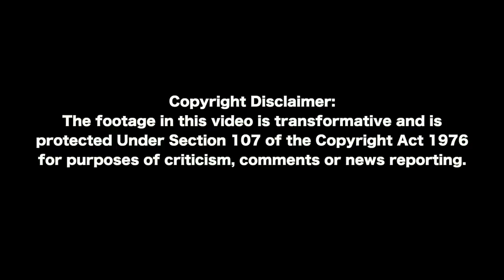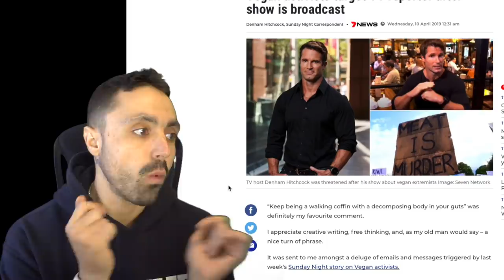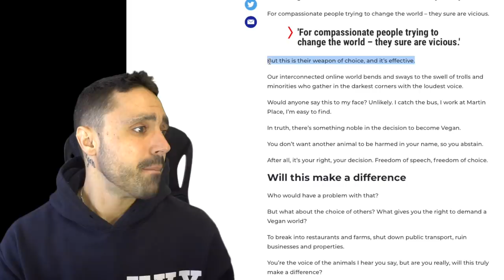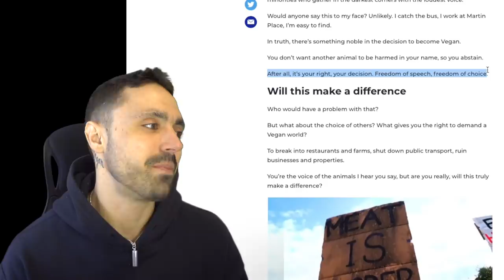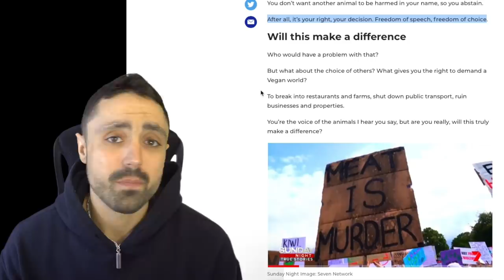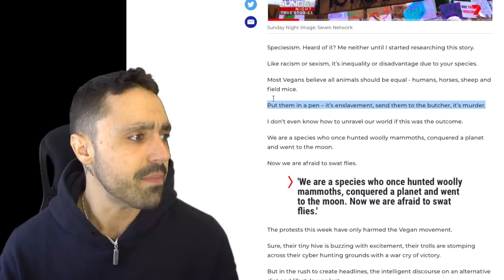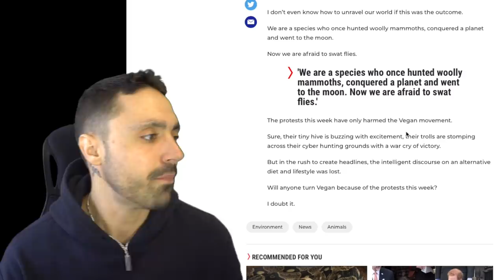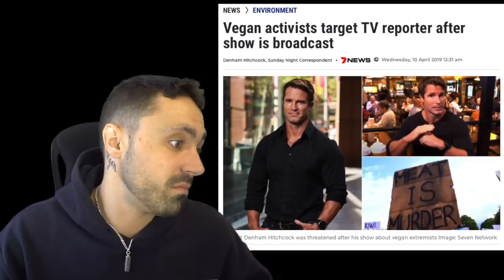JOEY CARBSTRONG VS MEAT LOVING JOURNALIST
Denham Hitchcock is a meat loving journalist who works for billionaire beef mogul Kerry stokes's channel seven media outlet. He recently released an article about vegan activism. This is my response.